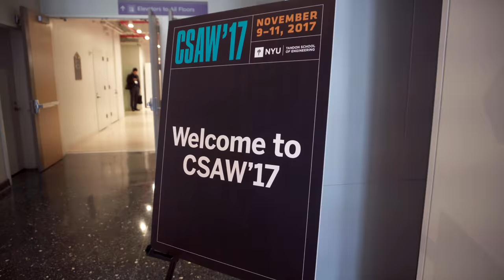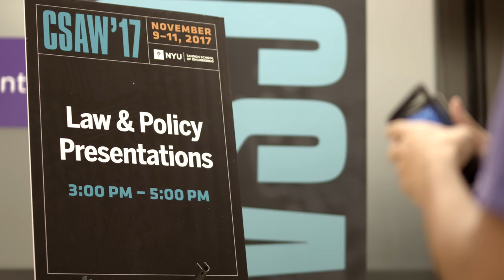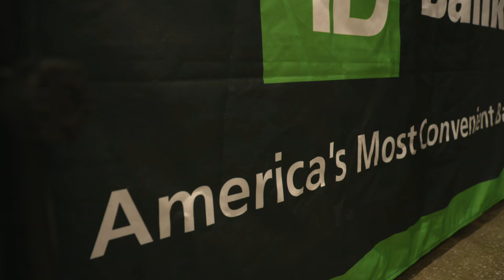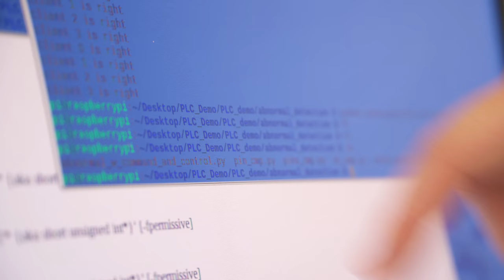CSAW'17 Cyber Security Awareness Week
Cyber Security Awareness Week (CSAW) is an annual conference offering competitions, industry talks and events to prepare best-performing students with the skills and knowledge to shape the future of the industry. Now with locations around the world, CSAW isn't just the largest student-run cybersecurity event in the US — it's a global conference with worldwide impact.